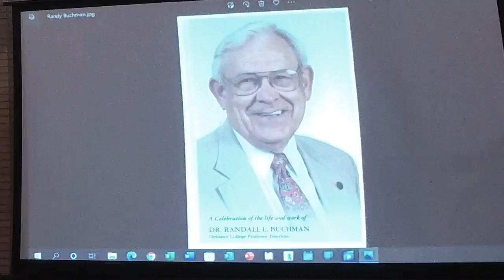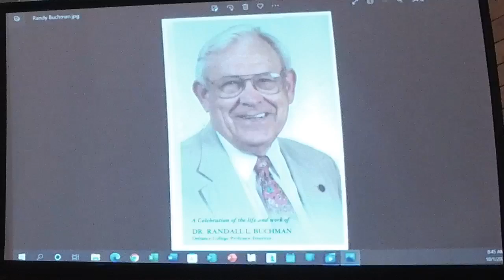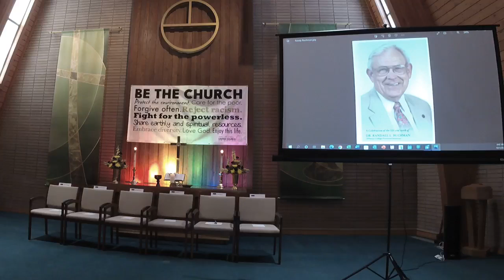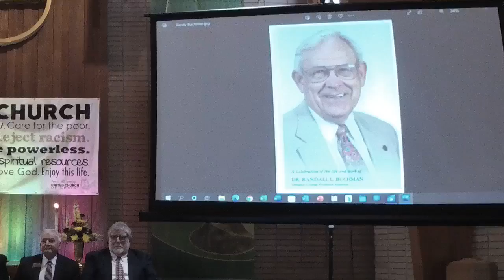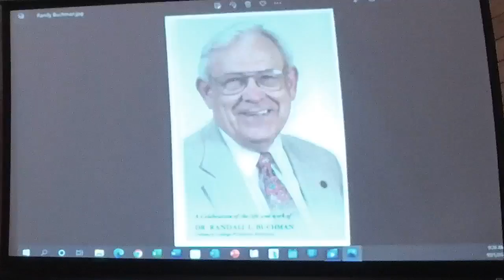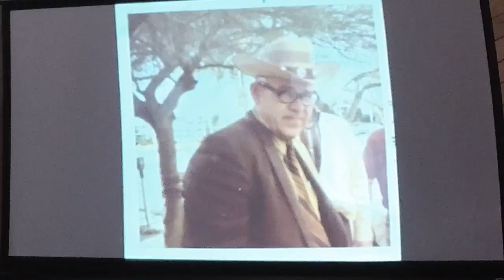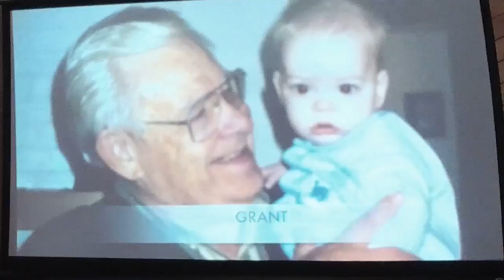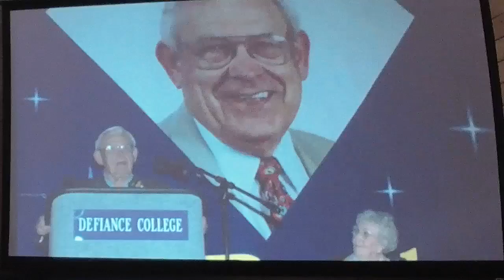Randy Buchman Memorial with sound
The Memorial Service for Randy Buchman from October 1, 2022 (this time with sound).